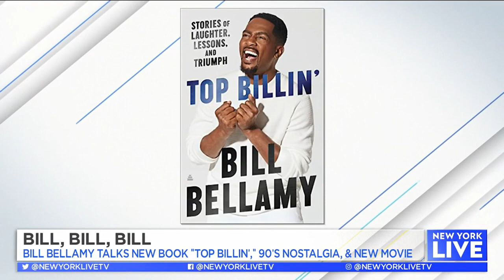Bill Bellamy Believes There Are No Coincidences...Here's Why | New York Live TV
Bill Bellamy talks with Sara Gore about his new book, "Top Billin'" and more.